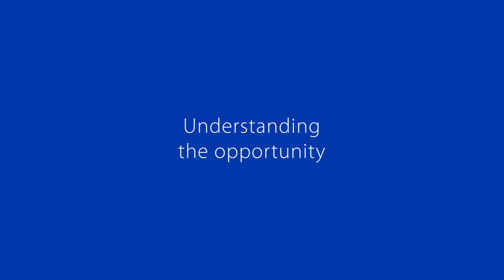VPF Interview Series: Connecting with Core Services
Celste Schwitters, SVP of Client Support Service at Visa talks about conecting with core services at Visa Payments Forum.